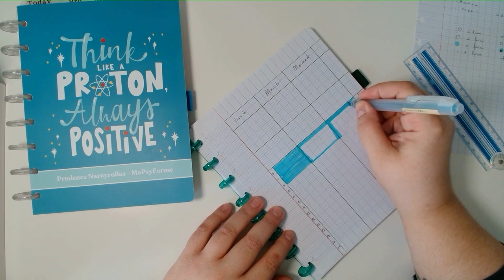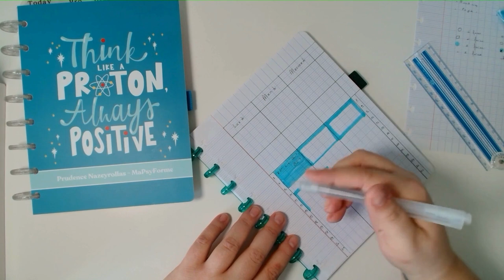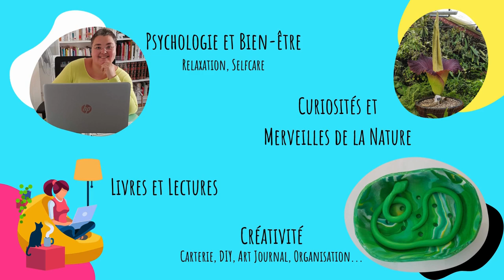Comment organiser son agenda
🕒 Découvre comment organiser ton agenda et optimiser ta gestion du temps dans cette vidéo d'une heure ! Apprends des stratégies pratiques pour accroître ta productivité, gagner du temps pour toi-même et réduire le stress.

Avec des conseils simples et efficaces, tu pourras mieux t'organiser au quotidien et t'épanouir dans toutes les sphères de ta vie.
📅  Ne laisse plus les imprévus dicter ta vie, et reprend le contrôle de ton organisation dès maintenant !

PS: je t'ai mis des info sur les produits utilisés en dessous. Si tu as des questions orga, gestion du temps, produits ou autres, n'hésite pas à demander en commentaire.

Voici les produits que j'ai utilisés dans cette vidéo:
- La règle pliante (super pas chère et pratique!)
- Stylo muji 0.38 (en version rétractable). Des fois que vous n'ayez pas vu que j'ai une minuscule écriture en patte de mouche! Je vous le dit, si c'est votre cas, regardez du côté des stylos asiatiques, à cause des idéogrammes ils ont des pointes super fines!  Perso c'est la marque Muji qui a définitivement remporté mon cœur avec son design épuré et ses stylos avec cartouches de rechange. Les disponibilités sont très variables, n'hésite pas à jeter un coup d'oeil de temps en temps
- Le surligneur est aussi de la marque Muji J'ai trouvé le mien en vente seul. Il est bien mais ne casse pas trois pattes à un canard ^^
- Les clean color dot de Kuretake. Oui, en écriture, pour moi le top c'est les marques japonaises (pas pour le papier). La double pointe est hyper pratique: un côté "dot" c'est le rond dont je vous parle et l'autre pointe fine avec laquelle on peut écrire Là par contre, c'est hyper pratique, je m'en sers tous les jours!
- Un tableau de tâches en plastique

- Pour les fournitures discbound, attention, les formats sont très souvent inexacts car ils viennent des USA et sont half-letter et non pas A5, même si c'est souvent écrit A5. Les cahiers de chez Action, le Eligo avec des onglets d'Amazon, etc. ne sont pas en A5 contrairement à ce qui est indiqué. Les Ambar ont des trous légèrement décalés et pas tout à fait en A5.  À toi de voir si c'est un problème pour toi ou non.
Si tu veux tester avant d'investir plus ou rester sur ça, je te conseille ceux d'Action, ils sont vraiment économique et fonctionnent très bien. Pense à conserver les couvertures et les anneaux, ils peuvent resservir à refabriquer des carnets ou autre chose.

Pour faire tes propres recharges à partir de papier A5 (ou mieux de A4 coupé en 2, ça coûte moins cher), si tu veux investir dans le système, je te conseille de prendre une grosse perforatrice (pour le papier) et une petite (pour le plastique si tu veux faire tes propres couvertures).
En grande j'utilise celle-là, de chez Craftelier
En petit tu peux prendre une ronde simple (elles sont pas chères) et couper deux lignes par trou avec des ciseaux, sinon il existe des solutions comme celles-là mais la profondeur peut varier et donner des résultats insatisfaisants

- Mon agenda vient de chez Plum Paper, je l'adore mais ne le recommande pas: il faut être vraiment accro à la papeterie pour le vouloir à cause des frais de port exorbitants (+ la douane)!